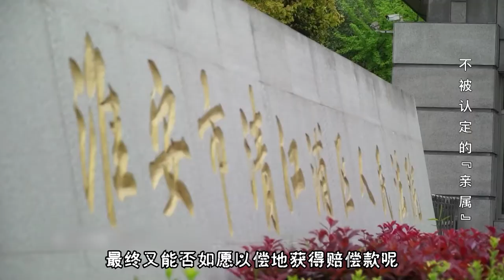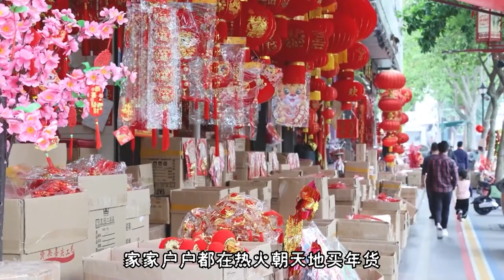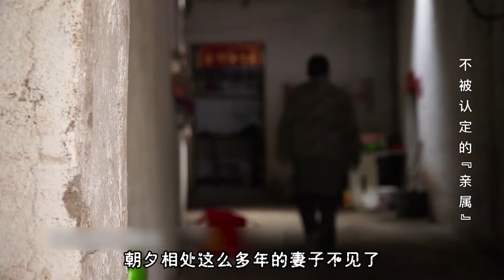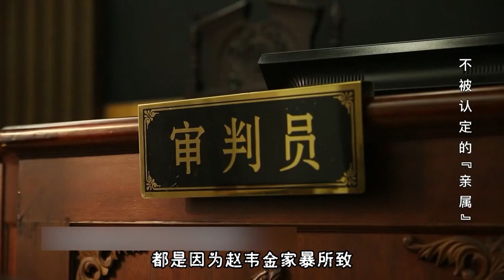妻子出轨在外10年，如今丈夫离世，却回来分割遗产，女儿被气哭